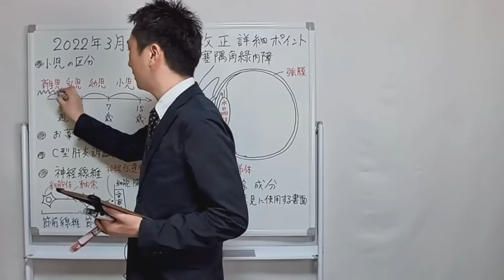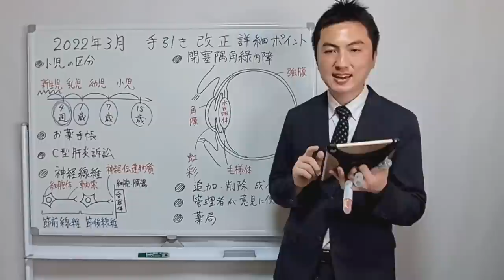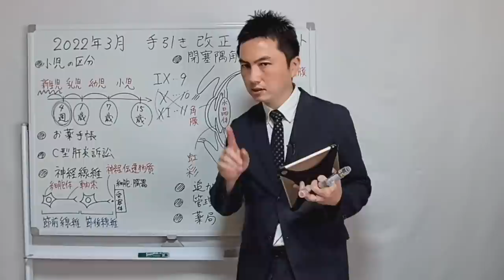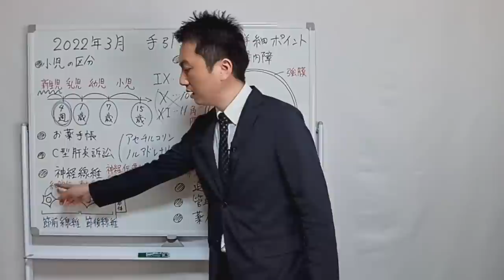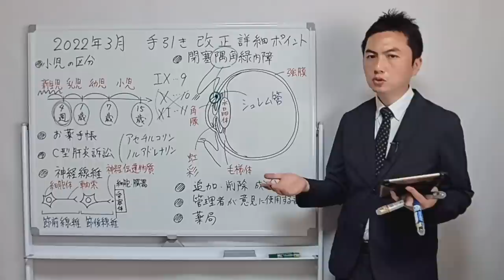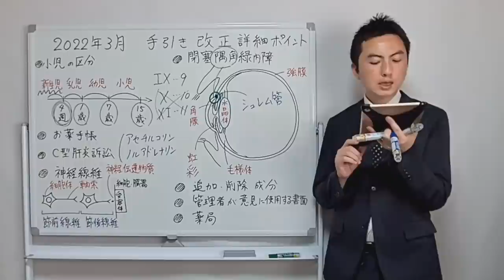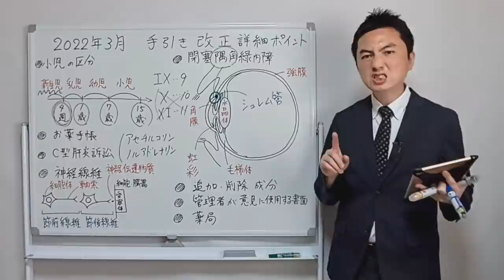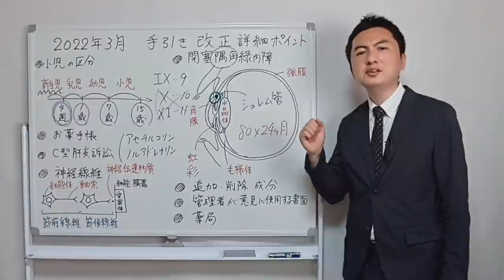この動画1本でわかる！ ココが重要！！令和4年3月手引き改定 詳細説明しちゃいます！【厚生労働省 登録販売者試験作成に関する手引き】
資料のダウンロードはこちらから！

石川達也が行っているオンラインスクールの無料体験&お申込みはこちら！

書籍のご予約・購入はこちらから！

登録販売者合格サポーターの石川へ相談したい方はこちらから！

必ず登録販売者試験を合格しましょう！ 登録販売者合格サポーター石川達也